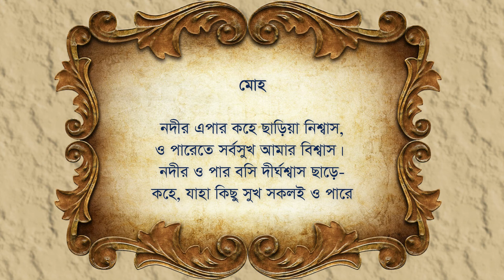রবীন্দ্রনাথের বিখ্যাত ১০টি অনুকাব্য, যা আমাদের স্মৃতিকাতর করে ♪ Arif Shamsul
রবীন্দ্রনাথের বিখ্যাত ১০টি অনুকাব্য, যা আমাদের স্মৃতিকাতর করে, আবৃত্তি- আরিফ শামসুল
00:10 ◘ হাতে কলমে
00:33 ◘ কুটুম্বিতা
00:52 ◘ গৃহভেদ
01:08 ◘ গরজের আত্মীয়তা
01:28 ◘ ভক্তিভাজন
01:50 ◘ উপকার দম্ভ
02:08 ◘ সন্দেহের কারণ
02:20 ◘ নিজের ও সাধারণের
02:35 ◘ মাঝারির সতর্কতা
02:50 ◘ মোহ